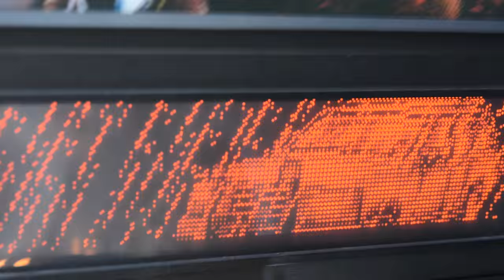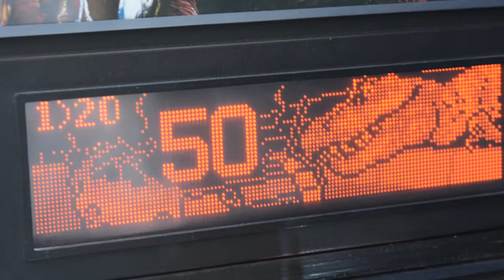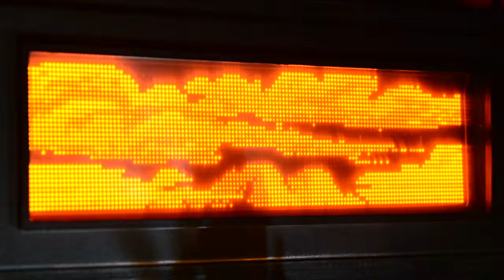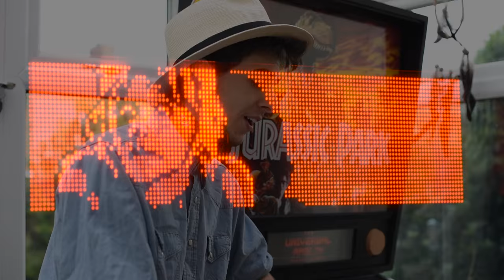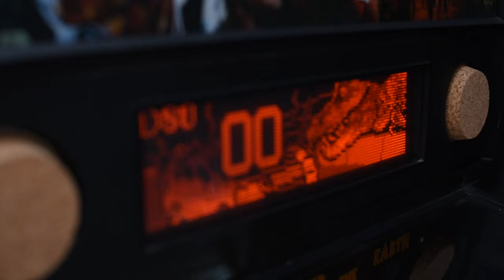Jurassic park Pinball Machine!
That's right i finally have the Data East Jurassic Park PinBall machine! Some may call me crazy, others. well they probably all call me crazy but then i'm all like... meh.